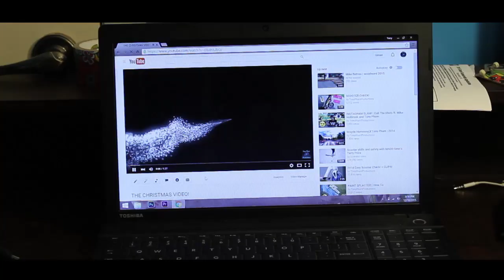THE CHRISTMAS VIDEO! | Scooters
As the second year of the annual Christmas edit, I present you this! I'm extremely happy with the overall outcome of this one so please leave a comment what you thought about it! I had a ton of fun filming this with all of my friends!
Thanks! Love you guys. and have a great Christmas!
-TonyPhamProductions